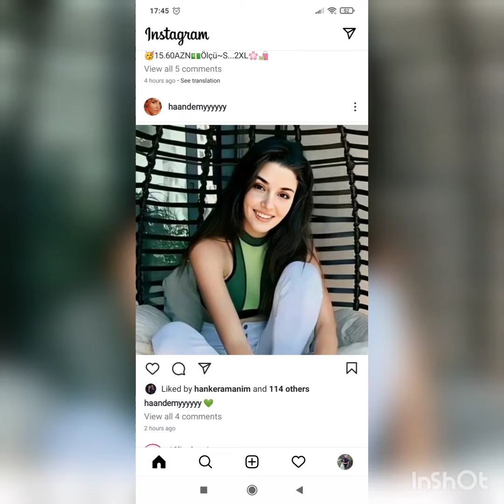Hanker Ciftinden Beklenen Romantik Görüntüler Geldi